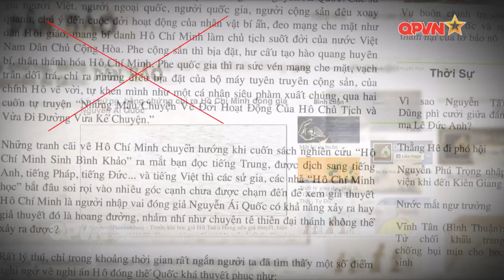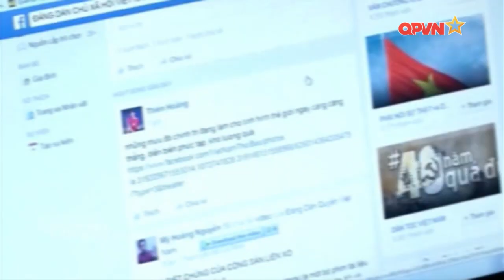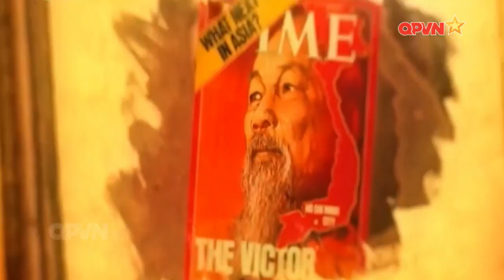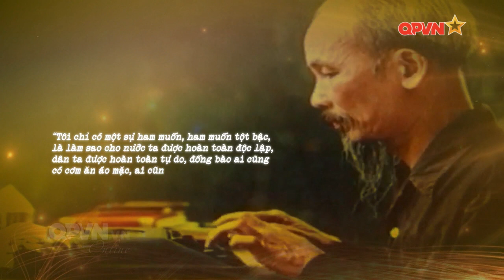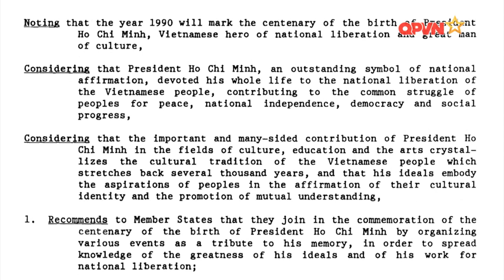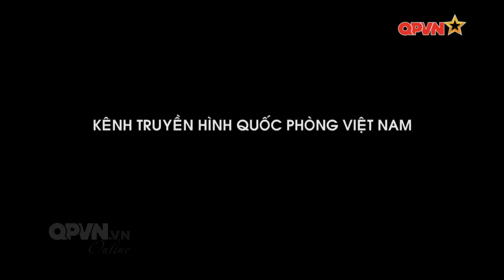Nhân cách Hồ Chí Minh bác bỏ mọi luận điệu xuyên tạc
hững ngày tháng 5, trong khi toàn Đảng, toàn dân và toàn quân ta và nhân dân tiến bộ, yêu chuộng hòa bình trên thế giới đang tổ chức nhiều hoạt động kỷ niệm 130 năm ngày sinh Chủ tịch Hồ Chí Minh 19/5/1890 -19/5/2020, và tôn vinh những đóng góp to lớn của người đối với Cách mạng Việt Nam và phong trào cộng sản công nhân quốc tế thì các thế lực thù địch, phần tử cơ hội chính trị phản động lại cố tình bịa đặt, xuyên tạc về cuộc đời, sự nghiệp, tư tưởng đạo đức, phong cách Hồ Chí Minh. Nhưng bôi nhọ làm sao được khi cả cuộc đời Người vô cùng trong sáng và đẹp đẽ, là tấm gương sáng không một chút bụi mờ, đã trở thành giá trị văn hóa, thẩm thấu một cách tự nhiên vào đời sống của người Việt Nam yêu nước.